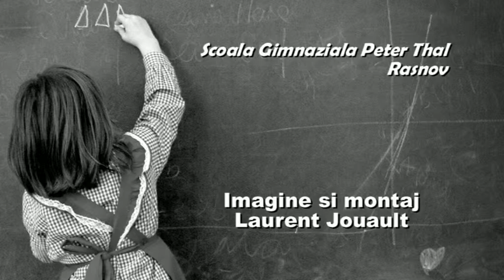invitatie la lectura 02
Bogdan despre"Jurnalul unui pusti" Vol 1
Scoala Peter Thal - Rasnov